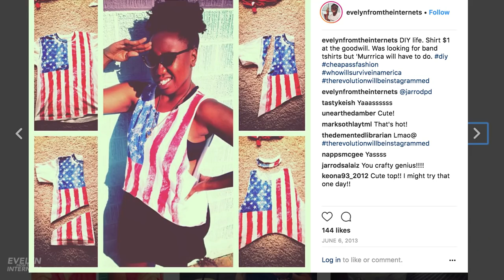I Am Your Problematic Fav 🚮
I never said I was perfect. 😰 Let's read together! FREE audiobook + 30-day trial membership or text EVELYN to 500-500 🎧📚

Headwrap: The Wrap Life

camera: sony a500 + 16-50mm OSS kit lens
audio: iPhone 7+ Voice Memo app
editing: Adobe Premiere
thumbnail/graphics: Photoshop
closed captioning: Rev.com